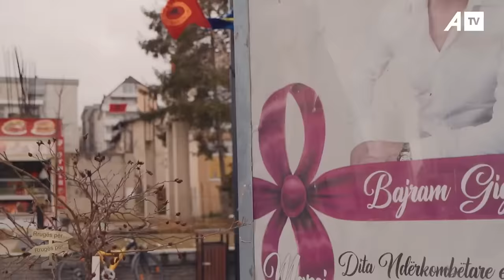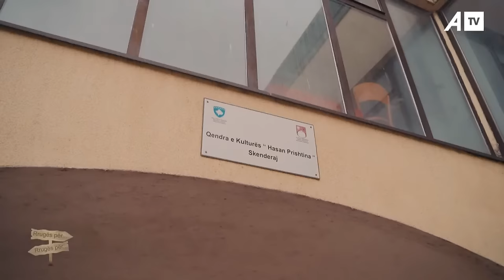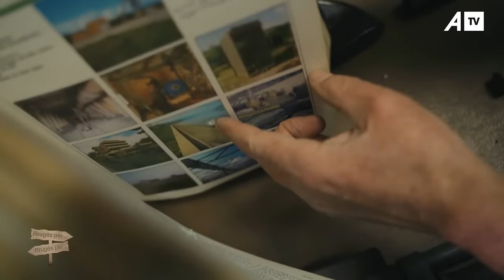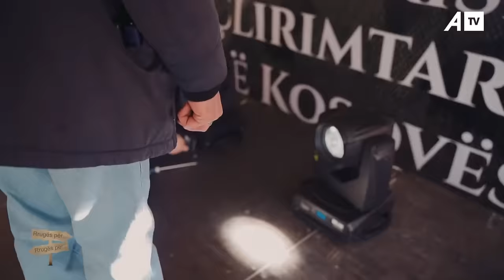Rrugës për Skenderaj pa asnjë cent në xhep - 10.03.2022 ATV